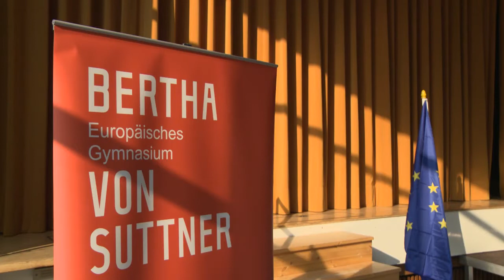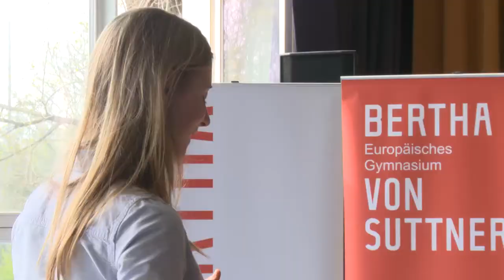Manuela Schwesig besucht Berliner Gymnasium zum EU-Projekttag an deutschen Schulen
Im Rahmen des achten EU-Projekttages an deutschen Schulen am 31. März hat Bundesjugendministerin Manuela Schwesig das Europäische Gymnasium Bertha-von-Suttner in Berlin besucht.